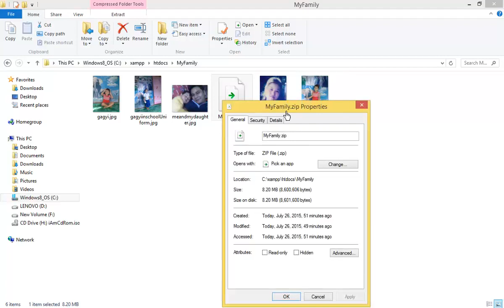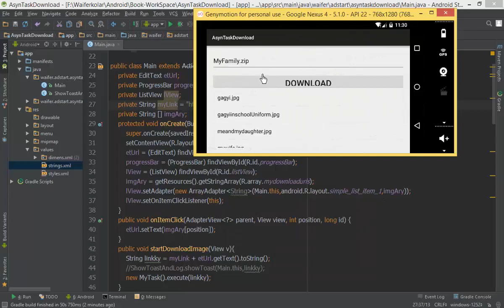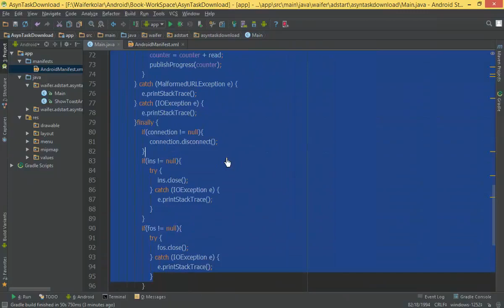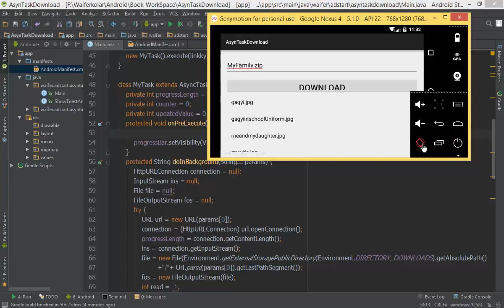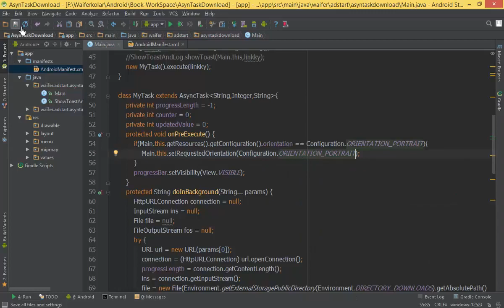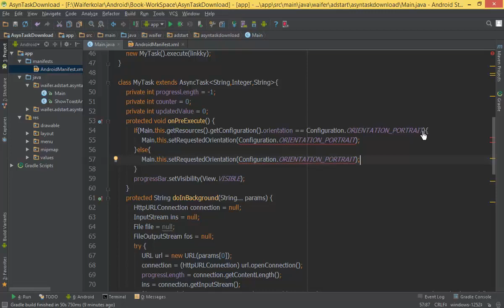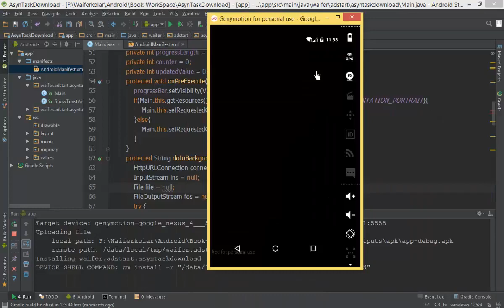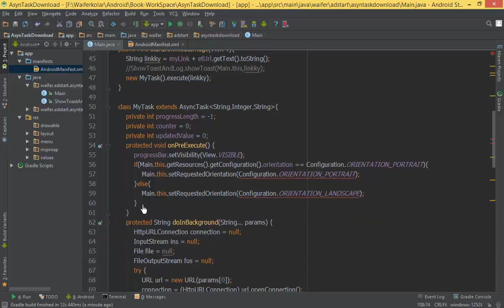190 AsynTask 5